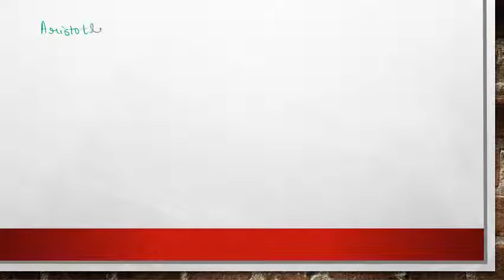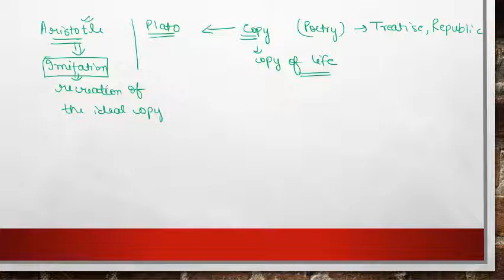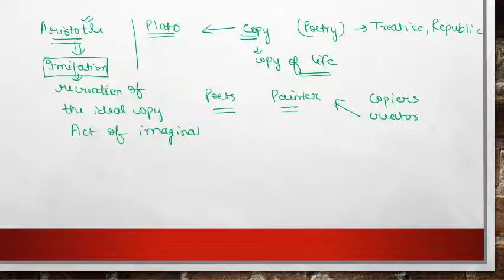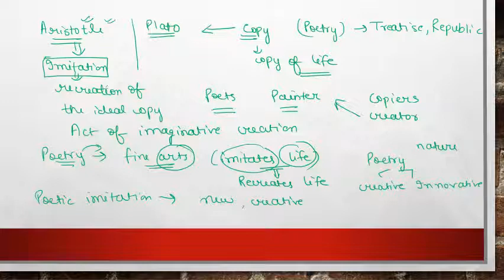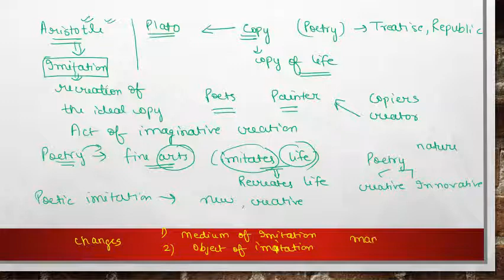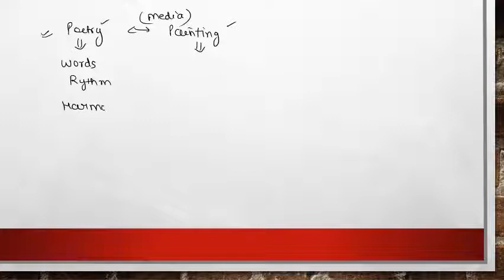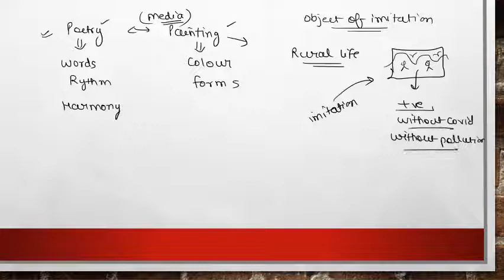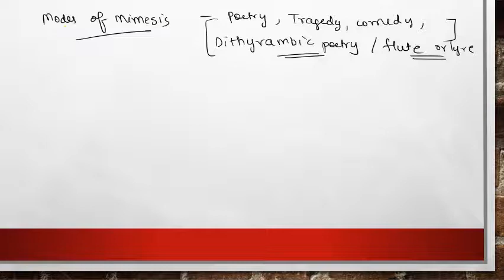Aristotle's theory of Mimesis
MA ENGLISH | ARISTOTLE'S THEORY OF IMITATION | LITERARY CRITICISM AND THEORY |